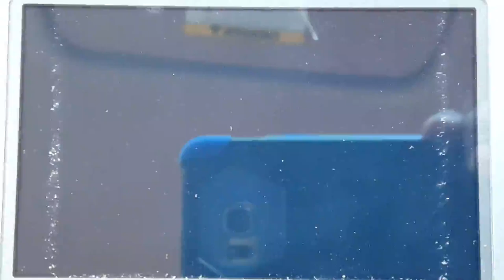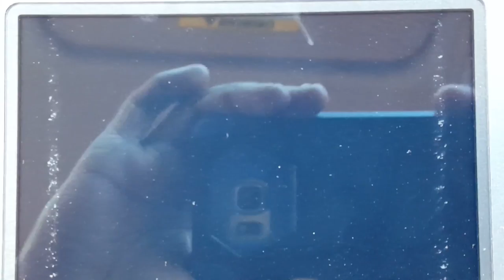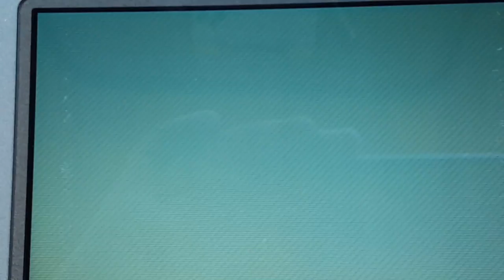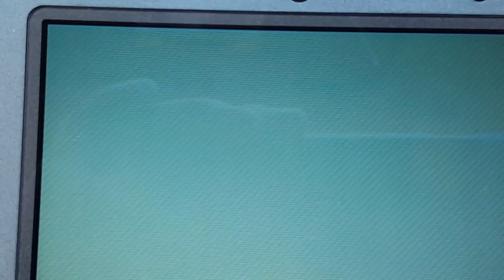Pokémon Y Sol-locke pt 33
The Badlands aren't so bad...